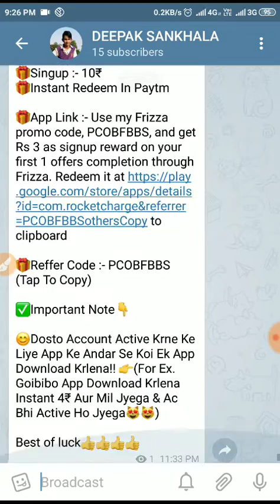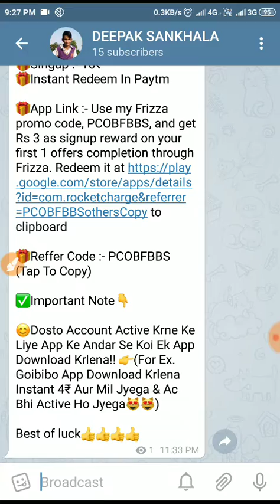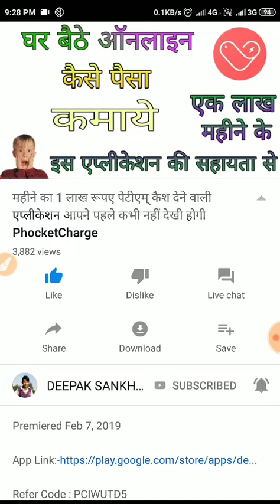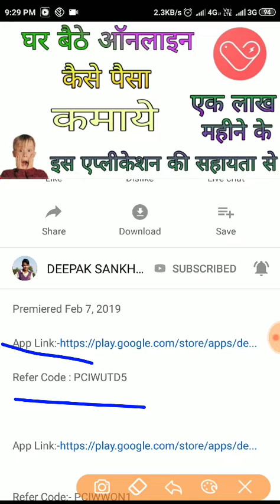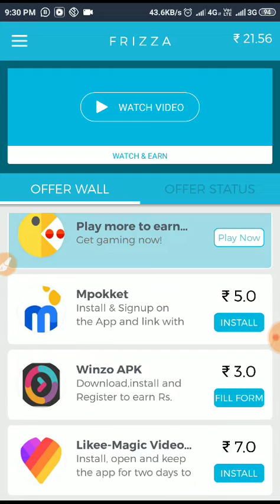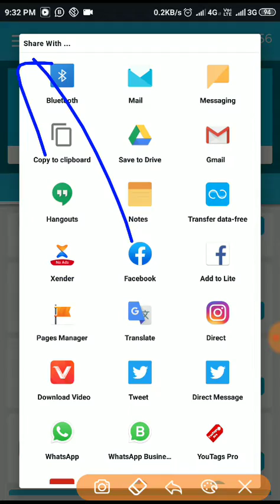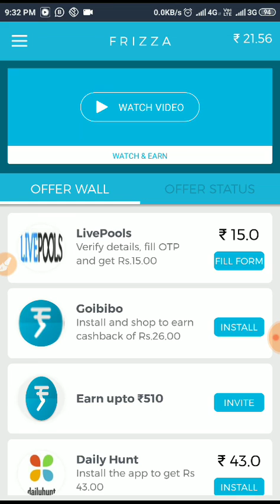Best New Self Earning App 2019 !🇮🇳! Unlimited Paytm Cash 💲💲New Earning Application 2019🔥🔥🔥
Refer Code : PCOBFBBS